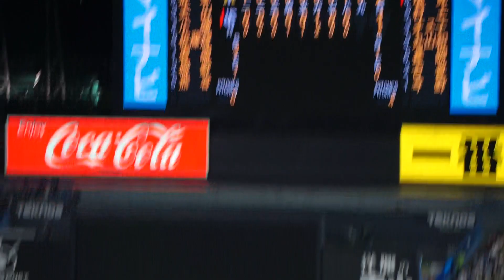2022/9/28(水) 塩見泰隆 見逃し三振 打席(9回裏) vs 岩崎優(阪神タイガース)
JERA セ・リーグ公式戦 2022/9/28(水) 明治神宮野球場 東京ヤクルトスワローズ vs 阪神タイガース 24回戦

9回裏（ヤクルトの攻撃）
（投手交代） 湯浅 → 岩崎
0アウト 塩見 1-2より 見逃し三振

【勝投手】ケラー（3勝2敗）
【敗投手】清水（5勝4敗）
【セーブ】岩崎（28セ）
球審：栁田 、塁審(一)：名幸 、塁審(二)：森 、塁審(三)：石山